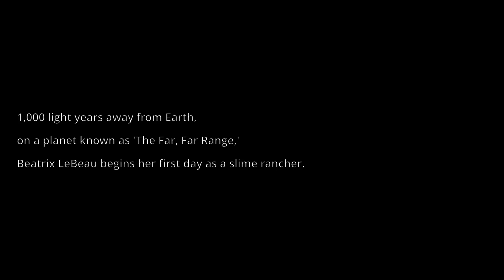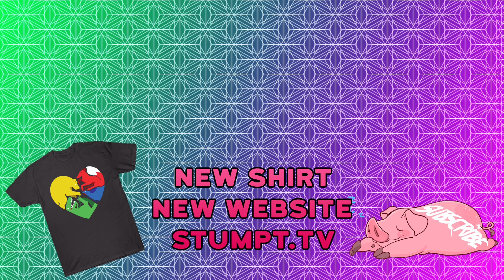Slime Rancher: New Ranch - #1 - Starting from Scratch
Price begins anew on a ranch from the very beginning! It's time to get back to our roots and get to ranchin them slimes - and we're gonna be doing it EVERY DAY!